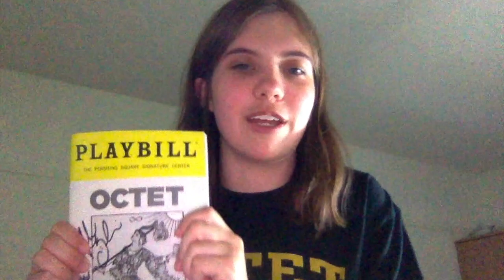I SAW OCTET BY DAVE MALLOY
i was ok once, i can be ok again.
thank you to everyone in the octet team.